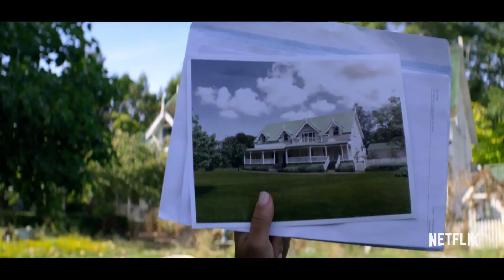Falling Inn Love Bande Annonce VF (2019)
Synopsis:
Gabriela, une citadine, participe au concours "Win An Inn". Elle se retrouve propriétaire d'une maison en ruine qu'il faut réparer. La jeune femme doit collaborer avec le charmant mais détestable entrepreneur local. Le partenariat professionnel va petit à petit se transformer en un début d'histoire d'amour...